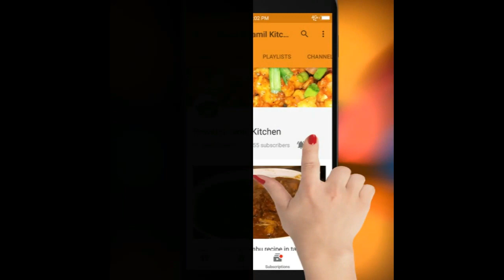Beans Poriyal Recipe In Tamil|Beans With Green Peas Poriyal|பீன்ஸ் பொறியல்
Beans Poriyal With Green Peas Amazing Taste This poriyal Best Sidish In Curd Rice&South Indian Lunch